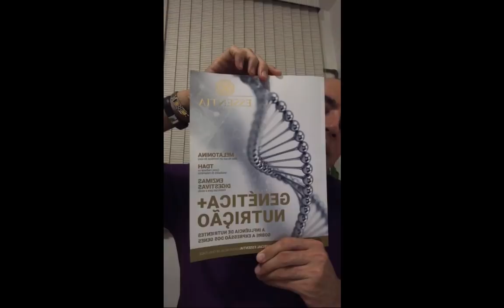Perguntas e Respostas em SAUDE - Novembro 2017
Perguntas e respostas em SAUDE
Novembro - 2017 (Live gravada via Instagram.com/dricaroalves)

Boa semana!